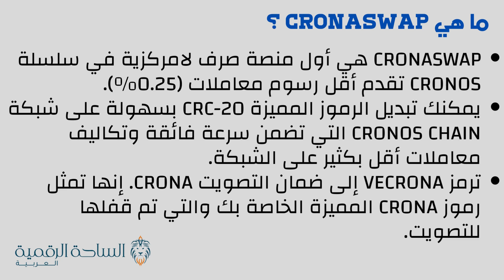CRONA / CronaSwap العملة الرقمية